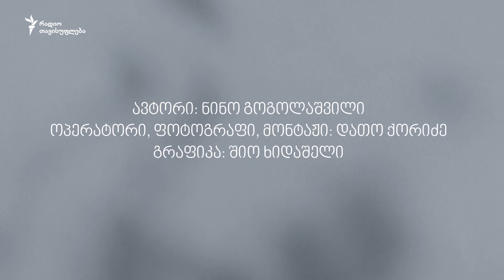სტერეოტიპები წითურებზე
🗯  „წითური თუ შეგხვდება, დაითარსები“;
🗯 „რომ მოვკვდები, ვამპირებად გადავიქცევი“;
🗯 „მე-17 საუკუნე რომ იყოს, კოცონზე დამწვავდნენ“.

👩‍🦰 👨‍🦰 სტერეოტიპები წითურებზე - წითურები ყვებიან, როგორ განსხვადება მათი ცხოვრება სხვებისგან.